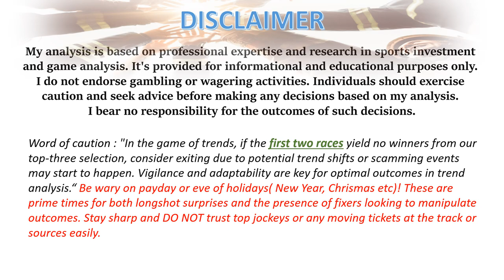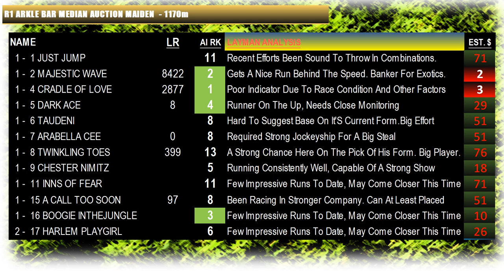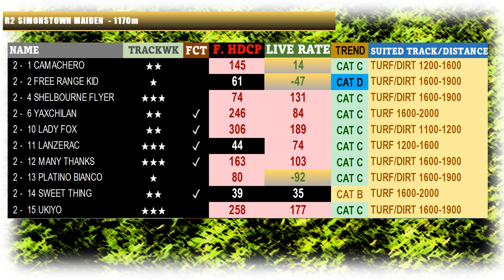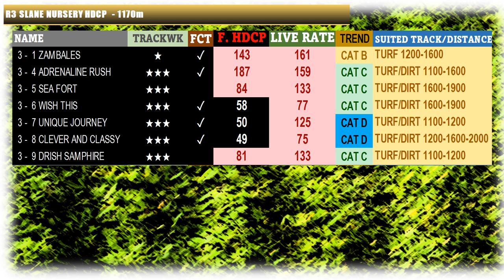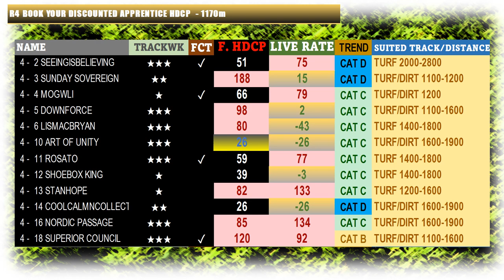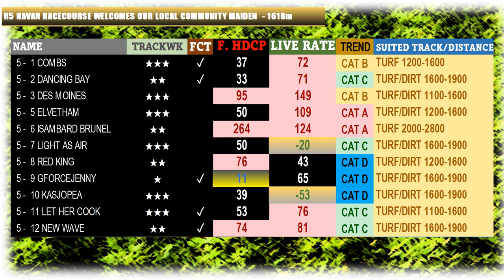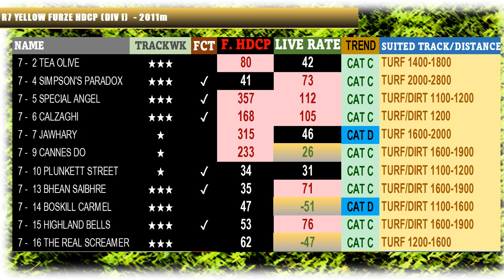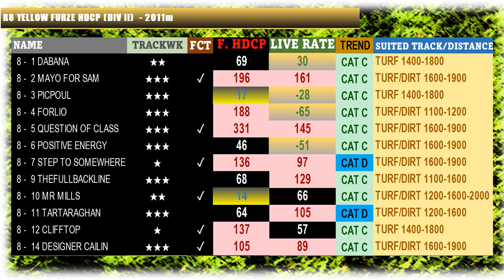【NAVAN】IRISH HORSE RACE ANALYSIS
[00:18] FIRING TRAINER
[00:34] Race 1
[02:42] Race 2
[03:44] Race 3
[04:49] Race 4
[05:54] Race 5
[06:47] Race 6
[07:52] Race 7
[08:56] Race 8

Irish horse racing is recognized as one of the leading platforms in the world, drawing both local and international attention. Understanding the nuances of these races can greatly improve your investment strategy, allowing you to minimize risks and enhance returns.

Key Insights